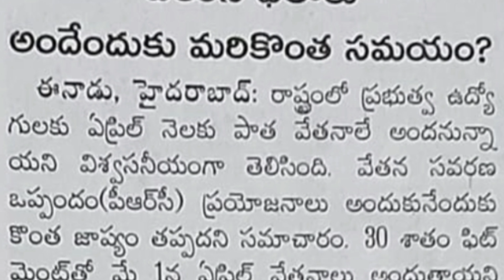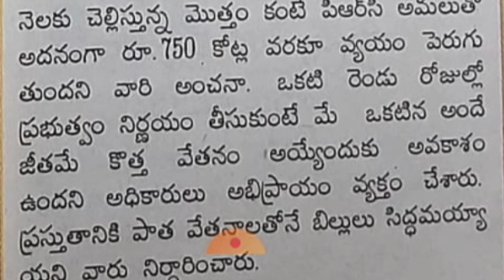PRCఆలస్యం | పాతజీతాలు ట్రెజరీలకు సమర్పణ | మళ్ళీఎప్పుడో...